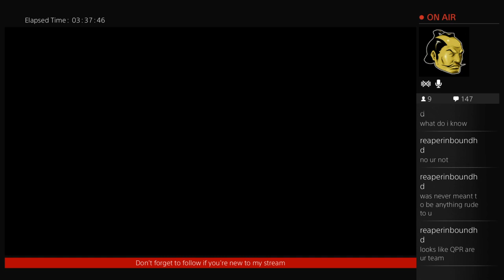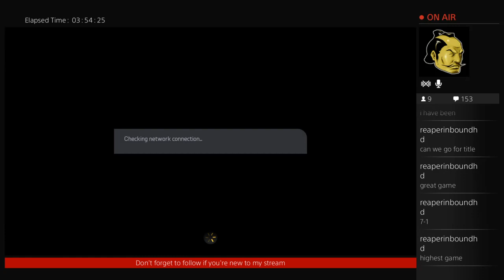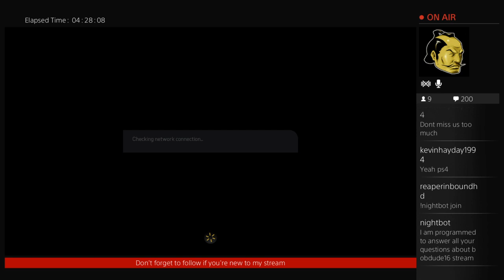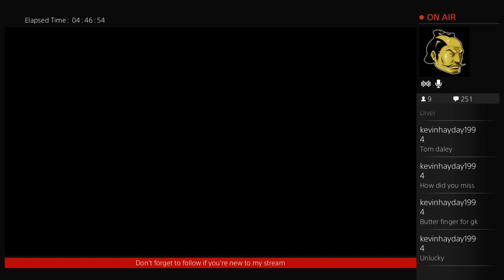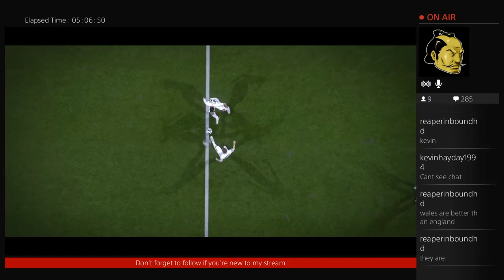Rage To Division 1 Night 1 Part 2